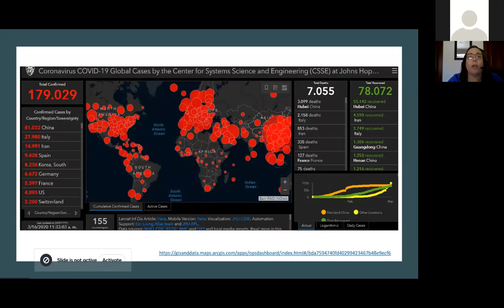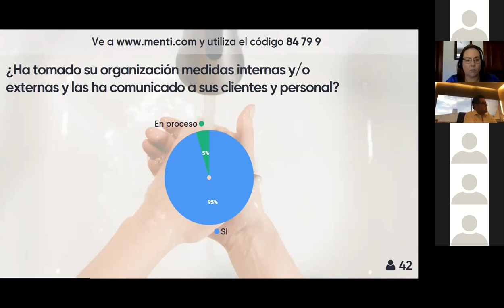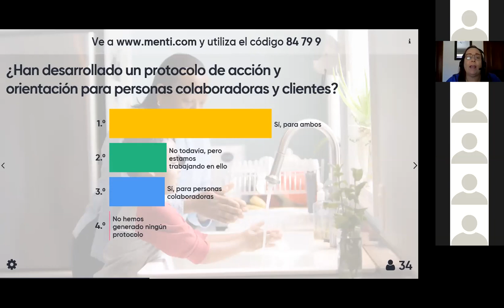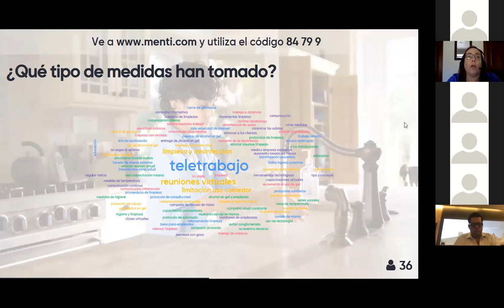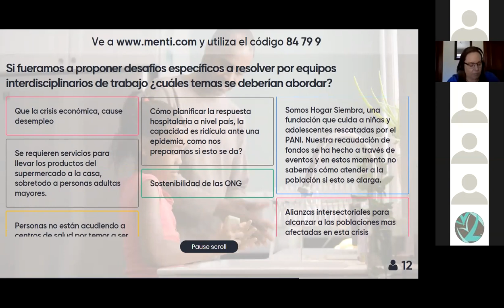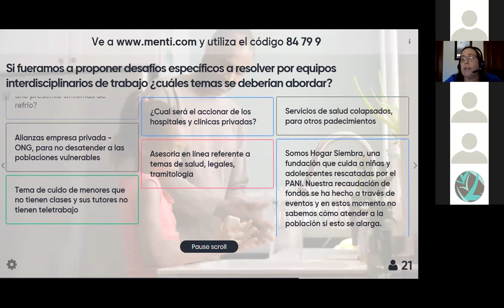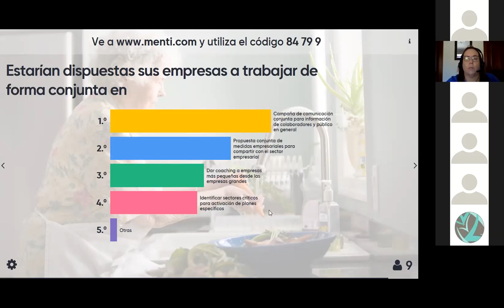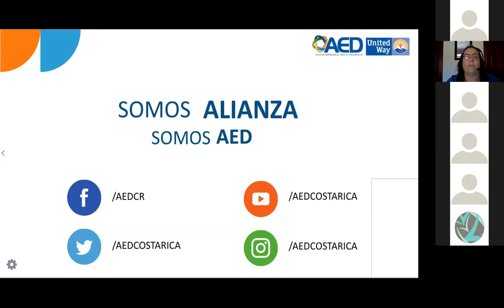Mesa de Trabajo - Respuesta empresarial al COVID19 16-03-2020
En el marco de la respuesta nacional ante el COVID-19, convocamos a profesionales de nuestras empresas en salud y seguridad ocupacional, recursos humanos y derecho laboral para conversar sobre buenas prácticas y estrategias para hacer frente a la situación referente al COVID-19 y todas las implicaciones que tiene en nuestra dinámica empresarial. Queremos analizar temas como: teletrabajo, permisos, incapacidades, medidas de prevención, procesos de sensibilización, entre otros. El objetivo es construir una serie de recomendaciones prácticas que podamos compartir entre las empresas para mejorar y optimizar nuestra respuesta como sector.